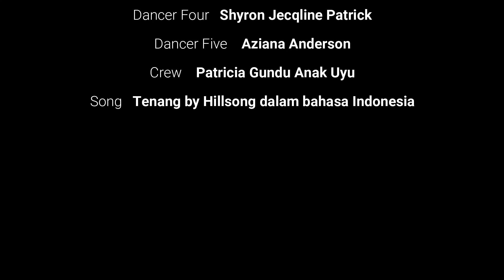TENANG Dance Cover (BM WT Dancers)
MAZMUR 23
Tuhan ialah gembalaku, aku tidak akan kekurangan apa-apa pun.
Dia membuat aku berbaring di padang rumput yang hijau,
Dia membimbingku ke tepian air tenang,
Dia memulihkan jiwaku.
Dia membimbingku ke jalan benar demi nama-Nya.
Ya, meski aku melangkah di lembah bayangan maut,
aku tidak akan takut kepada kejahatan,
kerana Engkau ada bersamaku;
gada dan tongkat-Mu menetapkan hatiku.
Engkau menyediakan hidangan untukku di hadapan musuhku.
Engkau mengurapi kepalaku;
cawanku melimpah.
Tentulah kebaikan dan kasih akan mengiringiku seumur hidupku,
dan aku akan tinggal di dalam rumah Tuhan selama-lamanya.

Artist: Hillsong Dalam Bahasa Indonesia
Album:  Ku Adalah Anak-Mu
Released: 2019
Genre: Vocal/Easy Listening

Rakaman dilakukan mengikut SOP Perintah Kawalan Pergerakan Fasa 2 oleh MKN serta SOP Kerajaan Negeri Selangor.